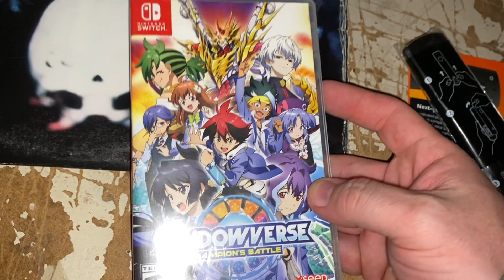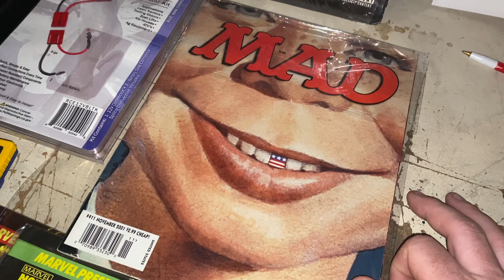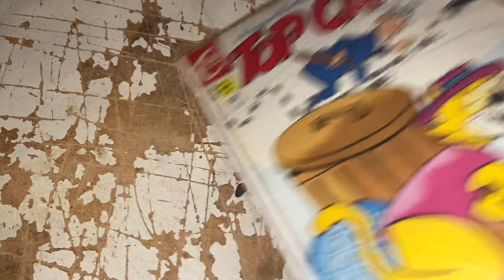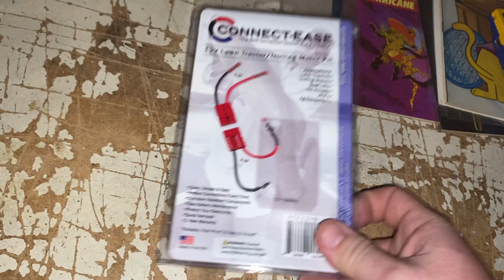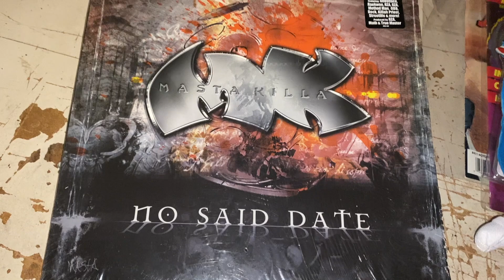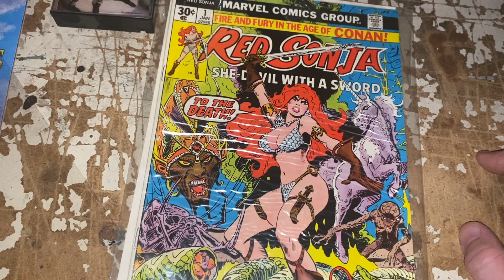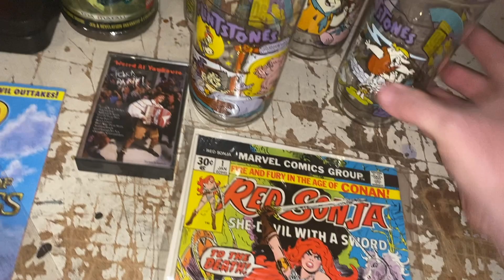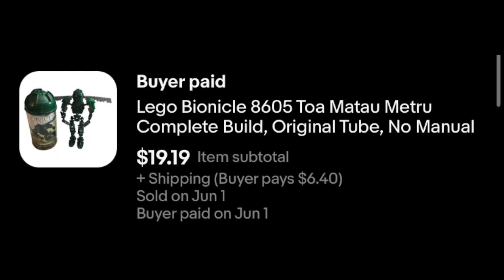KEEP ON LISTING, BECAUSE THEY'RE STILL OUT THERE BUYING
Sales are a bit slower right now for many. But being smart about what you list is key to battling back against that. Because eBay is very much alive and well, and people are still spending disposable income.

Mail Call:
The Mountain